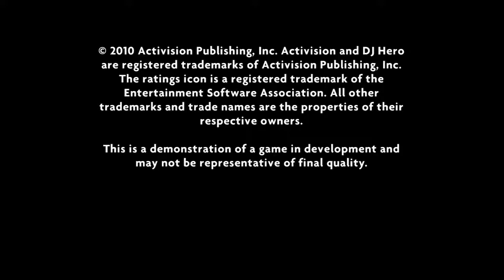dj hero just dance